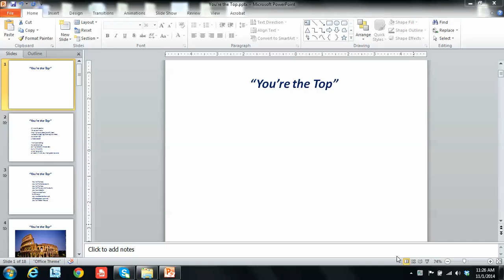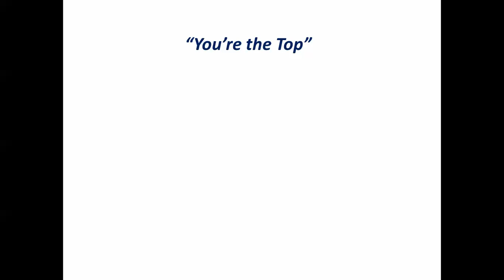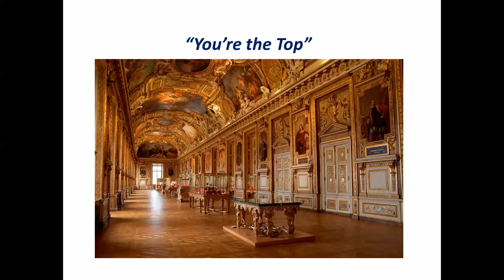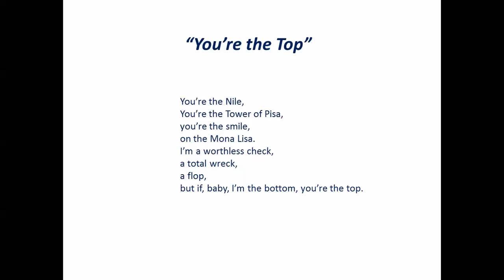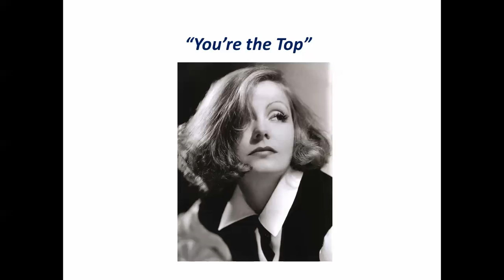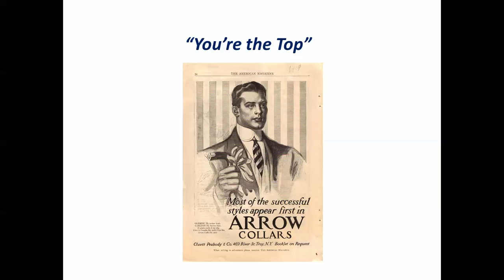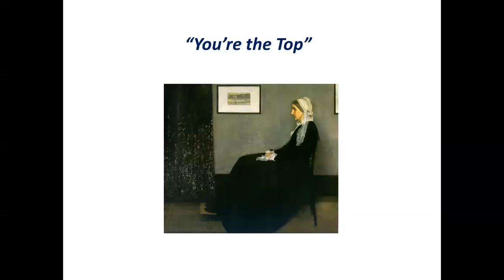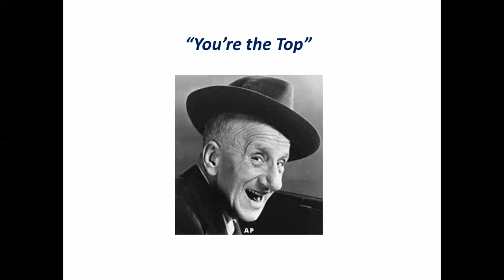The Top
Description